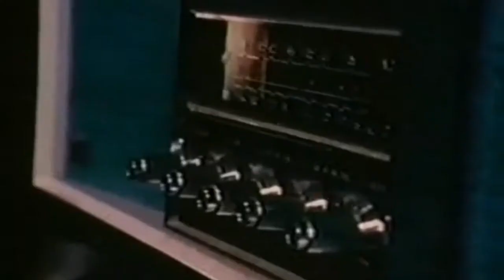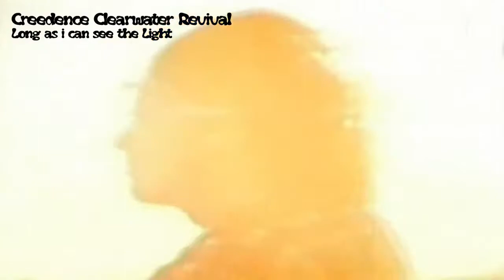Creedence Clearwater Revival long as i can see